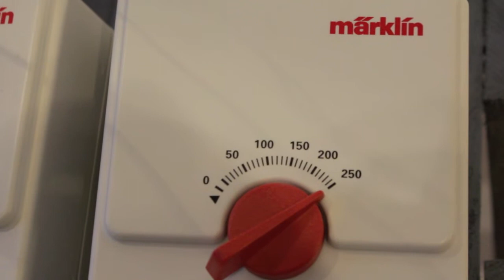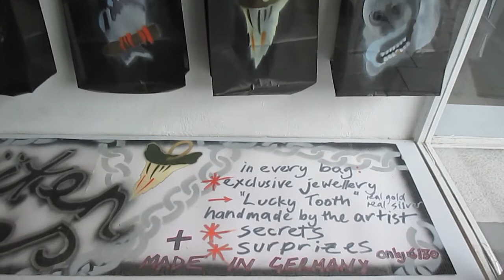galerie spektrum helen britton unheimlich